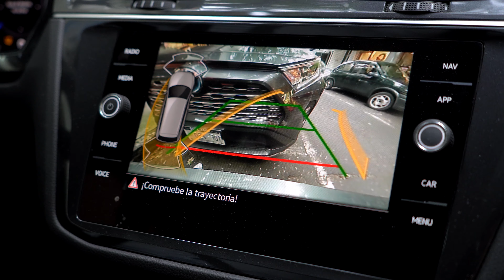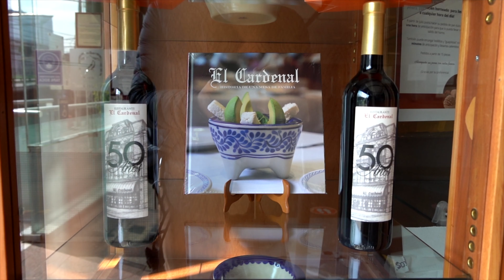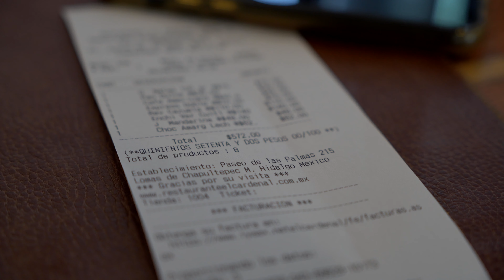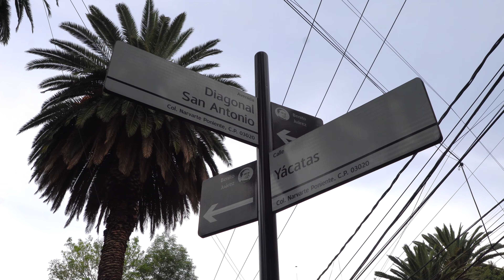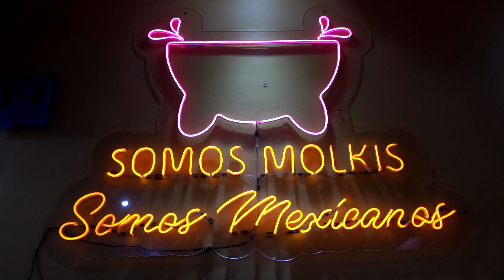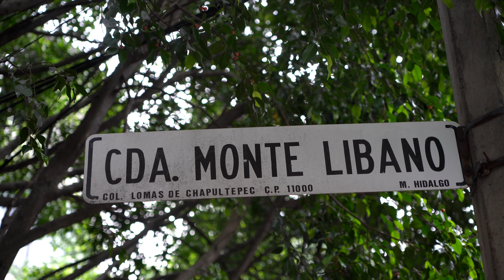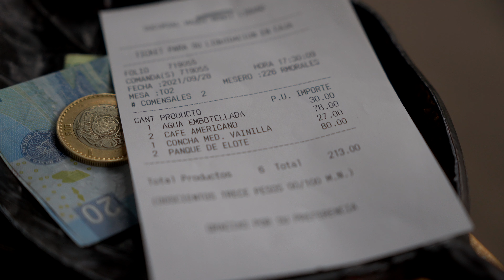A Journey Through MEXICO CITY'S Top Street Eats for a STYLISH breakfast to die for!!!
A Journey Through Mexico City's Top Street Eats for a Breakfast to die for!!! We will start the day with a typical mexican breakfast at "El Cardinal" Simply, one of the best breakfast places in Mexico City. Next we will head to "El pecadito" A simple neighborhood place, specializing  in different kinds of tacos. On top of fish deep fried in lard, coleslaw, salsa, pico de gallo, pickled onions, mayonnaise and chipotle aioli come together to form a vibrant and exceptionally taco. The shrimp tacos we had were delicious. You order,  they make, then you go to the next counter and select the other toppings and sauces you want. It all makes for a quick and delicious meal. Finally will finish the day with a molcajete Mar y tierra, a piping hot lava stone filled with various cuts of beef, chicken and prawns tossed in a creamy chili sauce and finally topped with melted cheese, Mexican cactus loaded with avocado on the top. It was good as it looked, and it remained hot for our entire meal. Explore the best street food mexico city has to offer

0:00​​​​ Start
0:47​​ My first breakfast in Mexico city with my cousin Elias at El cardenal
4:40​​​​ Seafood Taco review at el pescadito Mexico city
3:08​​​ Locuras de la cucina at Molkis Mexico city

💸PRICES:
Natas (100g) 3.28 USD - 70 Mx$
Enchiladas verdes de lengua de res 11.70 USD - 250 Mx$
Huevos en cazuela con salsa roja 5.15 USD - 110.00 Mx$
Taco de chile relleno con Marlinatun  2.11 USD - 45 Mx$
Taco Marlinatun 2.11 USD - 45 Mx$
Taco de camaron 2.15 USD - 46 Mx$
Molcajete Mar y tierra 17.08 USD - 365 Mx$

🇲🇽ADDRESS:
El cardenal - Av. Paseo de las Palmas No. 215, Lomas de Chapultepec, Miguel Hidalgo, 11000
El pecadito - Atlixco 38, Colonia Condesa, Cuauhtémoc, 06140 Ciudad de México, CDMX
Los Molkis Narvarte - San Antonio 1320-local A, Narvarte Poniente, Benito Juárez, 03020 CDMX

It was a great city to visit with lots of fabulous food .

😎 About Marc:
Hey i'm Marc, I’ve been living in Abu Dhabi and started making food and travel videos to document my experiences. I'm a huge fan of trying different and interesting foods. As well i'm  professional chef with extensive experience around the globe, i love sharing my culinary philosophy, from mastering the fundamentals to creating beautiful dishes.